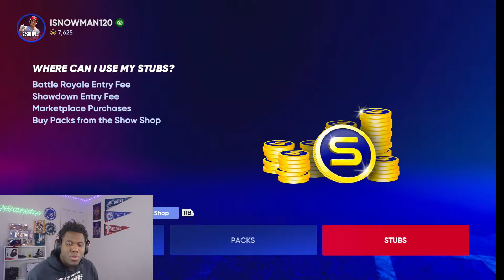NO MONEY SPENT! WE PULLED MIKE TROUT | MLB THE SHOW 22 |Ep.6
No Money spent episode 6 we pulled mike trout
We are trying to do all collections and be competitive while not spending money on stubs